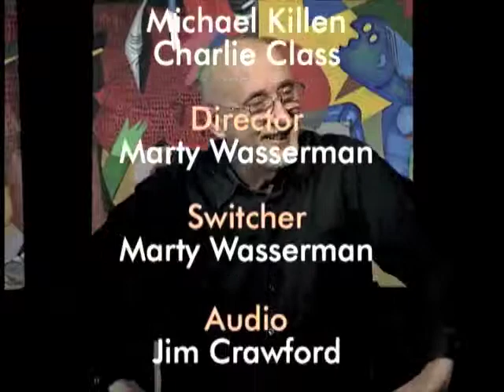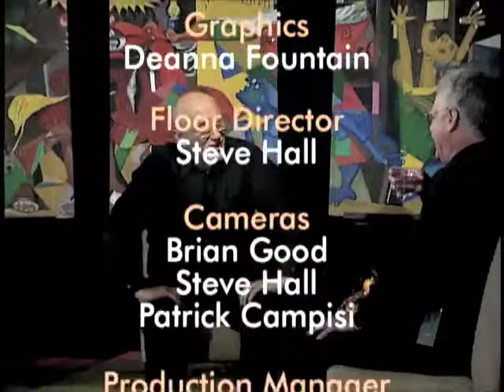Printing Art Sustainably: Dan Ingerman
Michael Killen interviews Dan Ingerman, head of Media Morphosis, a printing operation in Mountain View, CA. Dan, 3rd generation in a family printing business, shares the role of evolving printing technology and consumer demand in fostering sustainable printing practices. They also discuss how Media Morphosis is producing posters of Michael Killens paintings and how printing fine art differs from banners. Michael shares that he will vote NO on Proposition 23 on November Ballot. This is a studio taping session for Painting to Change the World August 19, 2010